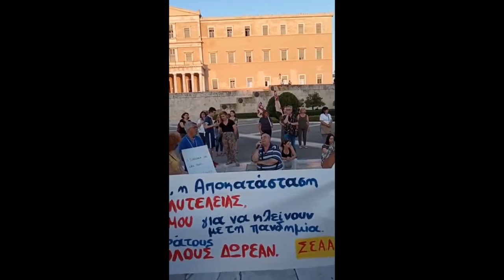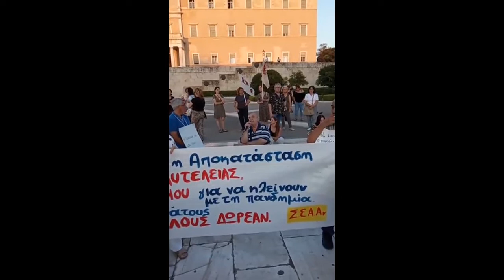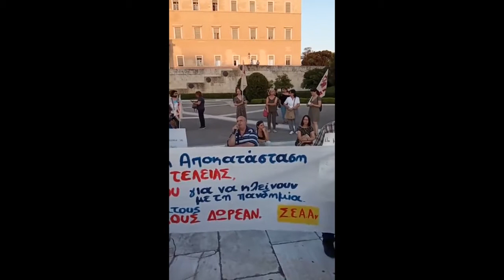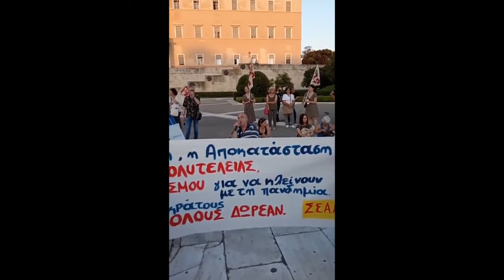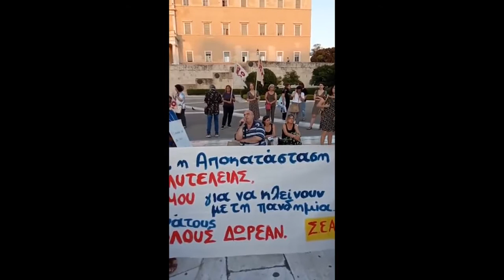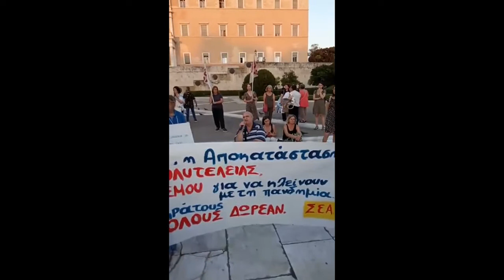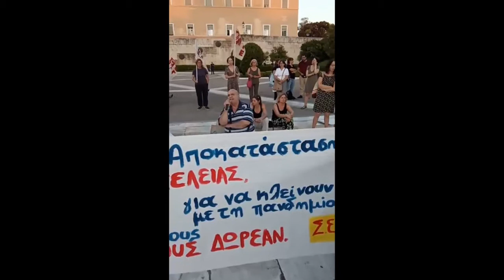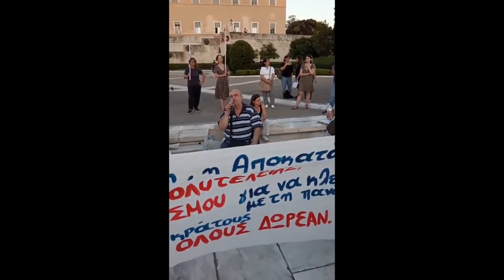ΟΜΙΛΙΑ ΤΟΥ Χ. ΧΟΥΡΔΑΚΗ ΣΤΗ ΚΙΝΗΤΟΠΟΙΗΣΗ ΣΤΟ ΣΥΝΤΑΓΜΑ ΓΙΑ ΤΑ ΠΡΟΒΛΗΜΑΤΑ ΤΩΝ ΑΜΕΑ